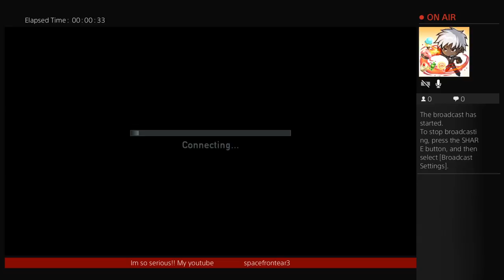THE LAST OF US!! all these bodies and no body bags, smh.. (Part 1)